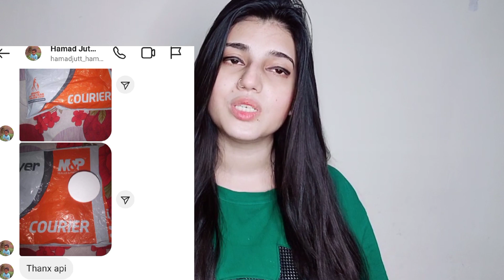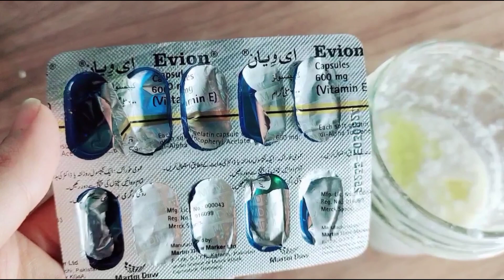Hair Treatment like spa At Home | 100% Effective Results | Eid ki tayaria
Assalam.o.Alikum!
     In this video I have shared treatment like spa at home. Es treatment sy apky bal smooth,shine key Gy lamby bhi hogy,stromg hogy,split ends khtm hogy.

💞 INGREDITENTS 👇
RICE
ALOE VERA GEL
COCONUT
CASTOR OIL